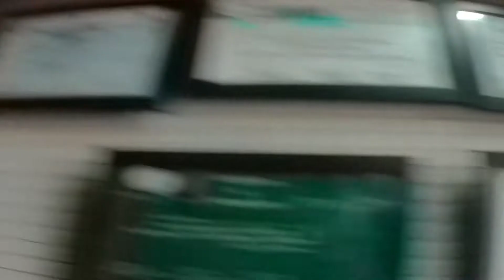Scarry trail ta jungle vayecha